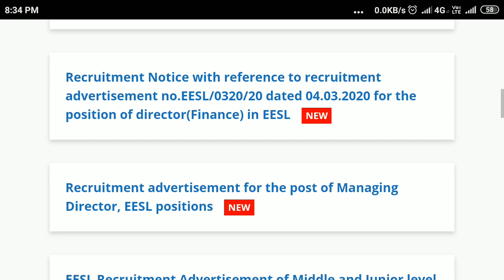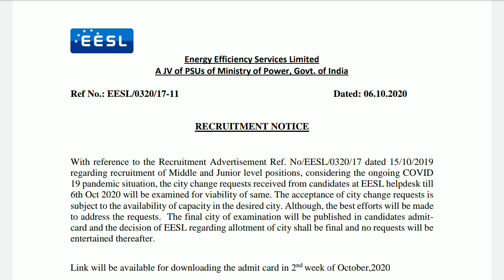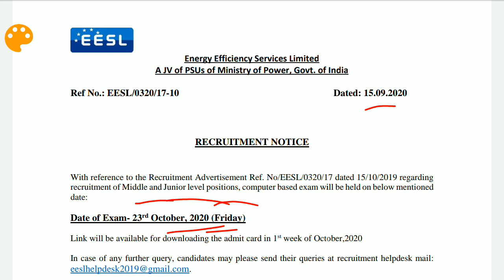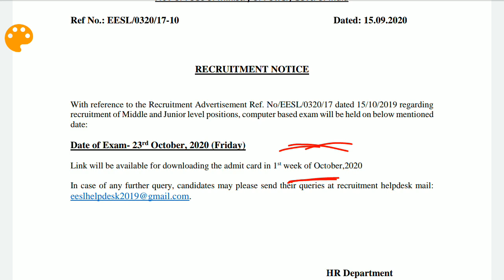EESL EXAM NOTICE REGARDING CITY CHANGE & ADMIT CARD DATE